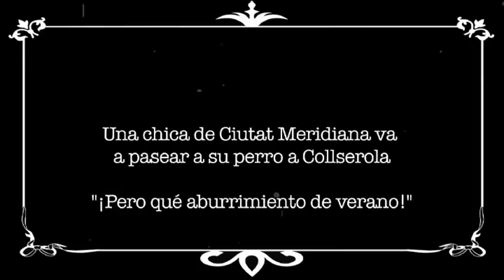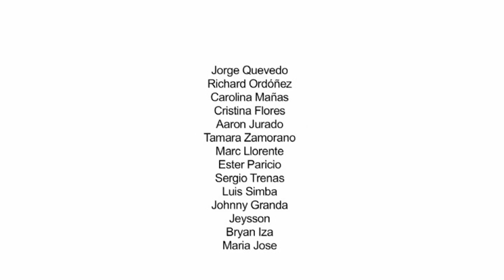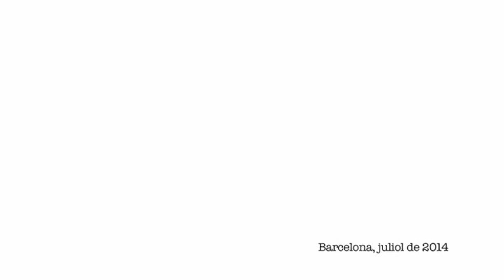¿Son malas las plantas con espinas?. Vídeo de jóvenes Ciudad Meridiana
Vídeo realitzat al marc del projecte Ciutat Esperança. Es tracta d' un espai intercultural i intergeneracional d’edu-comunicació, per a explorar mer medi del teatre, el joc i la video-creació les riqueses del barri de Ciutat Meridiana -situat al districte Barceloní de 9Barris-, potenciant el diàleg i valorant positivament la seva diversitat social i cultural.

Es va realitzar durant el Camp de Treball de l’Estiu del 2014. És un projecte participatiu realitzat per joves de Ciutat Meridiana vinculats al Centre Cruïlla i amb la coordinació i producció de El Parlante.